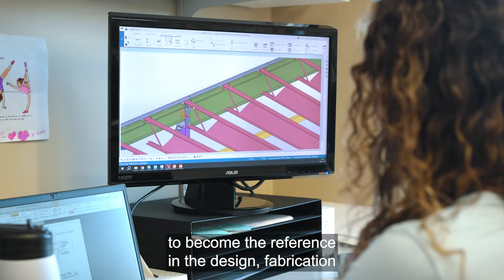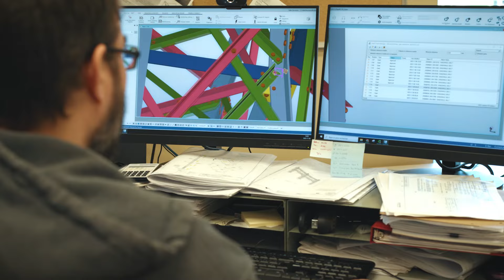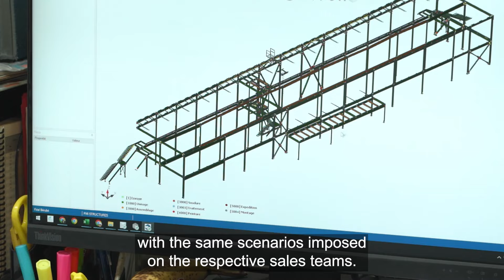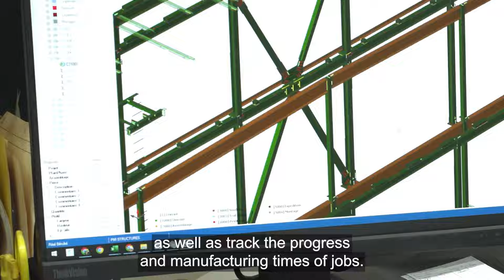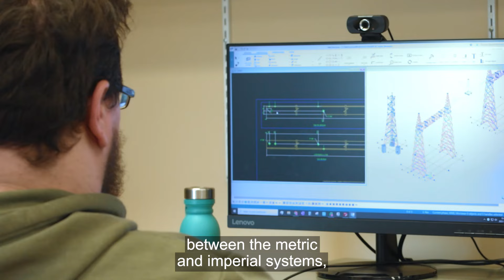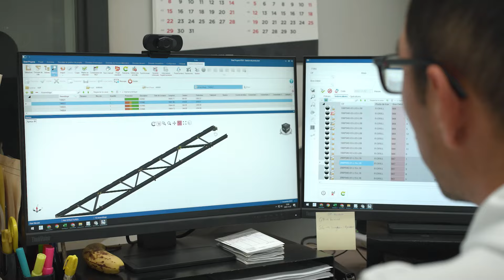Case study (Français/ English subtitles): PMI Structures/Prometek - Steel Projects PLM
We are very proud to present our new video case study, highlighting our project with this key player in steel construction in Canada (Quebec). 🌐

🌟 In this video, you will discover testimonials and feedback from the PMI Structures/Prometek project team on various topics, including:

✅ A presentation of this great family business.
✅ The ambitious objectives of the project and how we achieved them.
✅ The software solutions implemented, some of which were tailor-made.
✅ The concrete results obtained.
✅ Certain difficulties encountered.
✅ Future developments in this project.

We would like to extend our warmest thanks to the entire PMI Structures/Prometek team for their proactive collaboration and trust in Steel Projects, and also to the members of our team who were particularly involved: Bun Mann, Cedric Gouttenoire, Didier Bonnet, Federico Rendo, Pamela Varelli, Simon Rouviere and Sylvain Girardot. 🙌